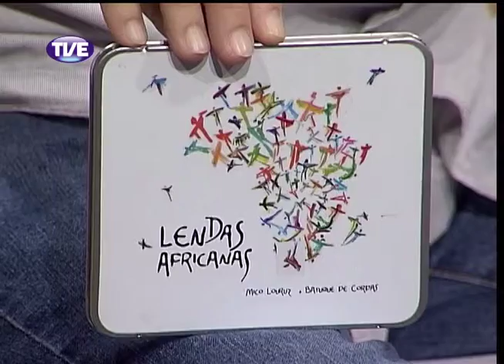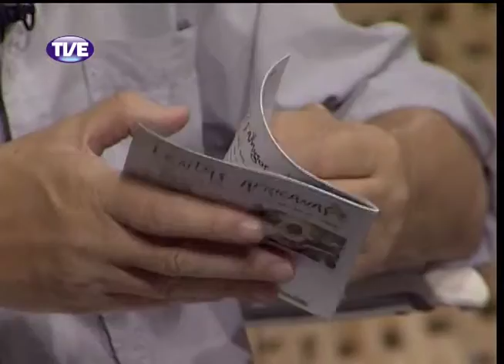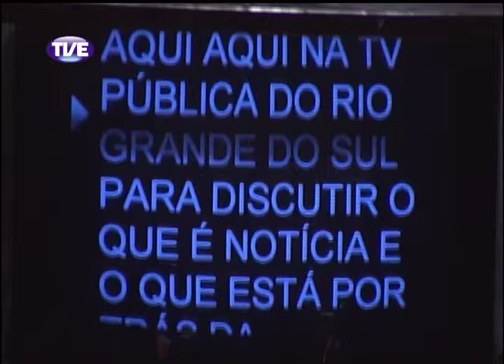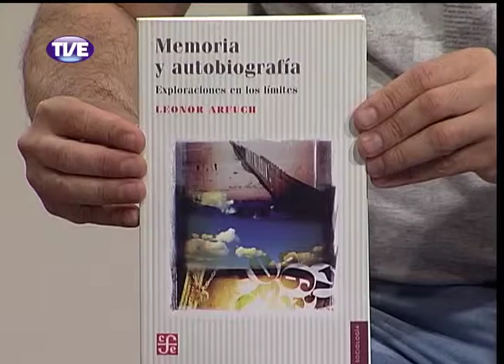Estação Cultura 04/12/13 Bloco 1 (Parte 1)